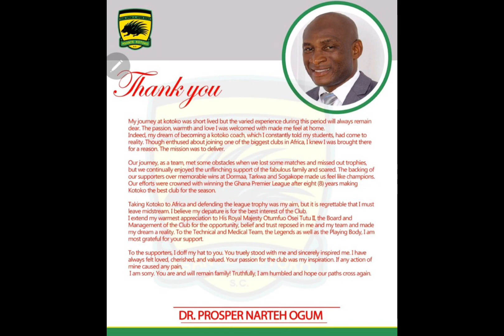KOTOKO Intensify Training, Barnieh New Contract, Amanda & Saddick ➡️Hearts CEO, K. Kodzi ➡️Dreams Fc